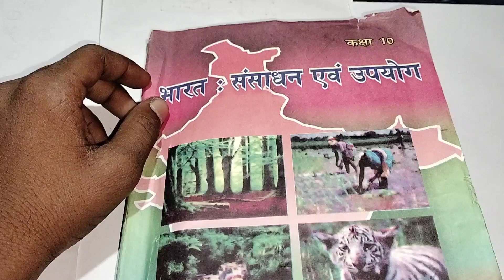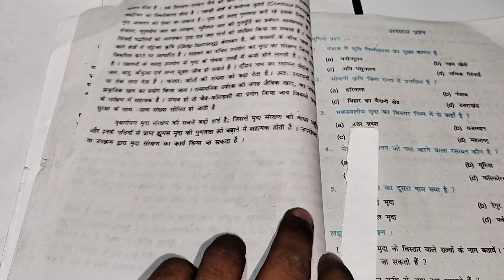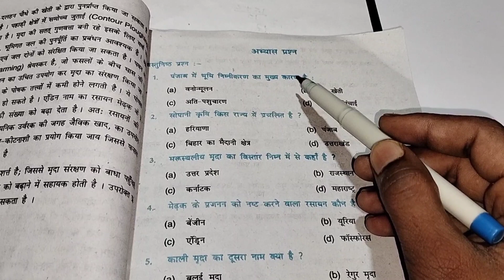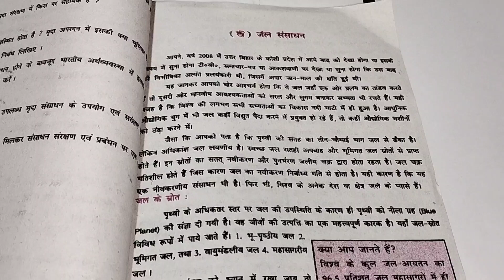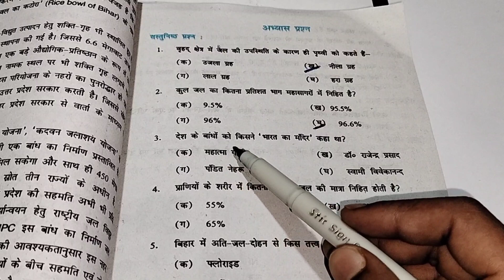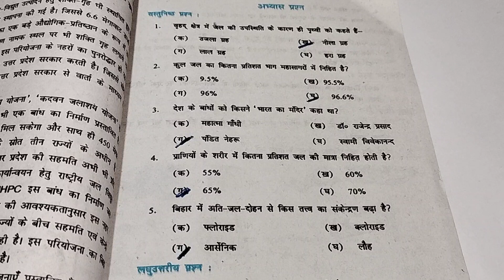class 10th भूगोल || chapter 1,2,3 ncert book objective solution || class 10 geography objective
class 10 bhugol || chapter 1,2, 3 ncert book objective solution|| class 10 geography objective